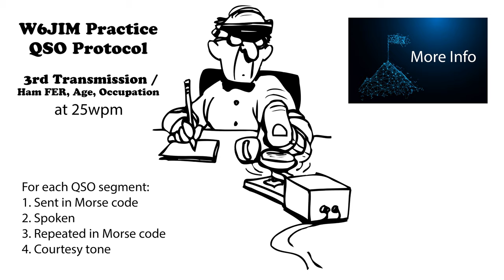Practice QSO - Exchange 3- More Info - 25wpm